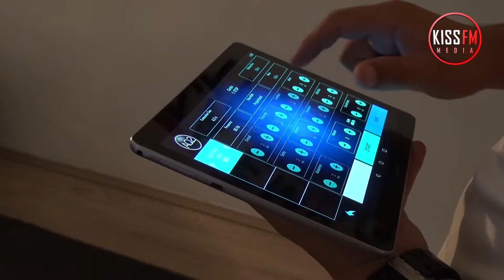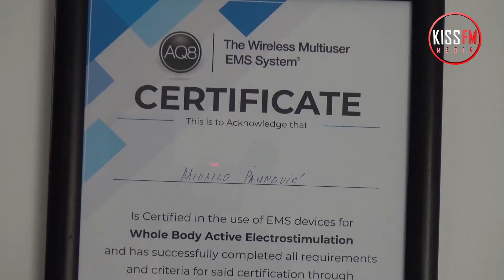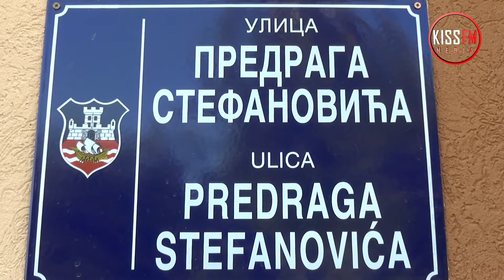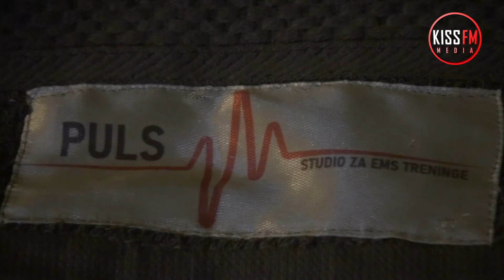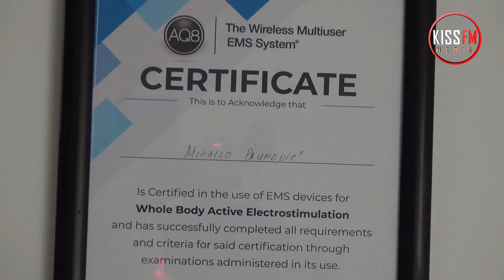EMS - Trening na struju u studiju Puls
Novinar: Maria Popović
Snimatelj: Mladen Milovanović
Montažer: Mladen Milovanović